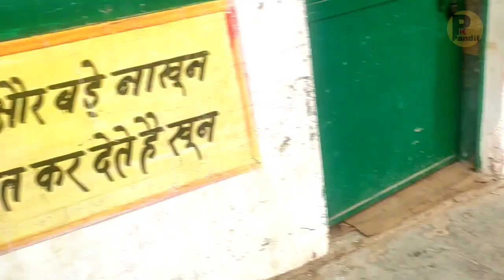My First vlog❤️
Amazon best deals

Hello dosto
my self pk pandit,
 es channel par ye pahla blog hoga. ap es video me mere bare me or mere work ke bare me or duty time ke bare me janege.
bhai police bardi har koi chahta  hai lekin
uski kuchh khamiya aur achhaiya bhi hai
es video me apko thoda sa pta chal hi jayega
samay samay par mai video upload karta rhuga.
aur ydi apki koi queries ho to massage kar sakte hai.
instagram, fb page par massage kar sakte hai.
yadi apko bestar deals chahiye to ap mere
telegram channel bhi join kar sakte ho. mai yaha
keep loving
keep supporting
Jay Hind 🇮🇳

search

 vlogs blog vlog
 first vlog
viral new vlogger
 flying beast vlogs
 village vlogs
 desi vlogs
indian vlogs